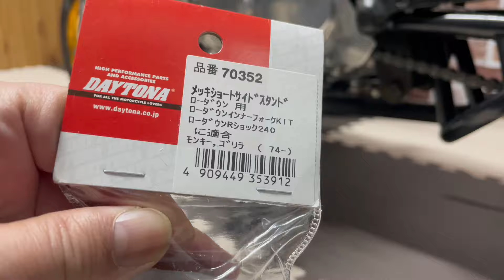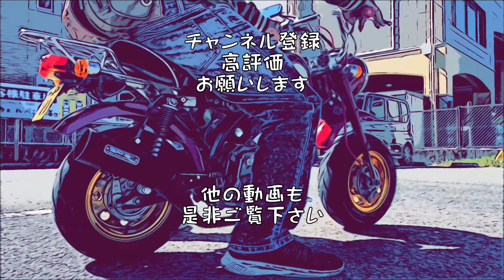【モンキー】素人のローダウン化なんてこんなもんです（笑）【4mini】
リアを下げたらフロントのバランスが悪くなってフロントを下げたら今度はすぐに倒れる様になる…（笑）

デイトナ純正−40㎜サイドスタンド

LEDライト

コンテナボックス

作業台に使用しているテーブル

Gクラフト (Gcraft) バックフェンダーステータイプ4アップ

ミニモト:スイングアーム＋5cm

アイリスオーヤマ　電動ドライバー

アイリスオーヤマ　電動インパクト(160N･M)

SK11 デジタルトルクレンチ 差込角 9.5mm 3~60N

中華エンジン110cc

塗装剥がし材　スケルトン

真鍮ブラシ3点セット

バイクジャッキ

GoPro HERO11  2年無料保証付き

Insta360 X3-バイク撮影セット

Teresa（テレサ）イグニッションコイル

可倒式キックペダル（ミニモト）

SP武川 クラシックスポーツマフラー ダウンタイプ

花咲かGタンククリーナー

花咲かGラストリムーバー

四角いサイドミラー

タックロールシート

キタコ75ccボアアップキット

キタコ (KITACO) アルミ 8インチ リム幅3.50

メタルコンパウンド

ブルーマジック